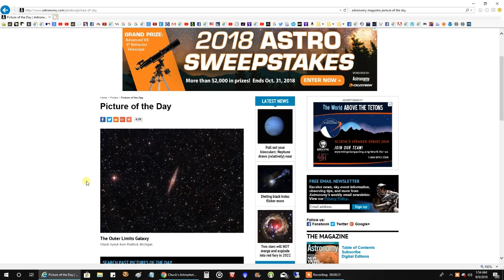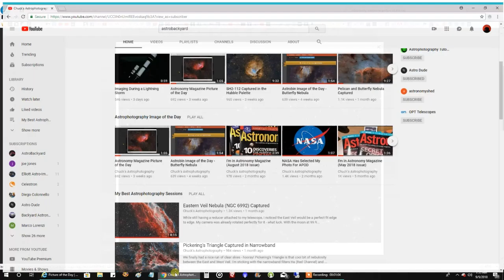Astronomy Magazine Picture of the Day - Galaxy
Thank you to Astronomy Magazine for selecting my Outer Limits Galaxy as their 'Picture of the Day'.  Here is more info on the hardware and software:

Target:
NGC 891 Galaxy

Imaging Telescope:
Explore Scientific 127mm ED Refractor (952 focal length)

Mount:
Celestron CGX

Polar Alignment:
QHYCCD PoleMaster

Imaging Camera:
ZWO ASI1600MM-Cool

Frames
Lum=313x30s
Red=30x60s
Green=30x60s
Blue=30x60s

Total Exposure Time: 4.1 hours

Gain: 139, Offset: 21

Guide scope:
Orion ST80

Guide Camera:
Lodestar X2

Guide Software:
PHD2

Stacking software:
PixInsight

Post Processing:
PixInsight